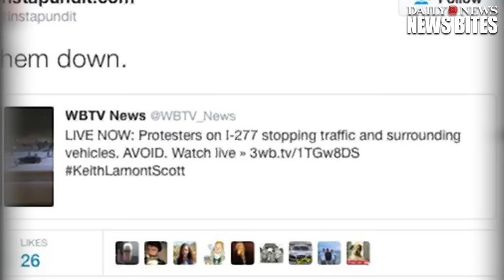University of Tennessee law professor to motorists blocked by Charlotte protesters: 'Run them down'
Twitter suspended the account run by a University of Tennessee law professor and conservative USA Today columnist who encouraged motorists to run down Charlotte protesters who blocked a North Carolina highway on Wednesday night.